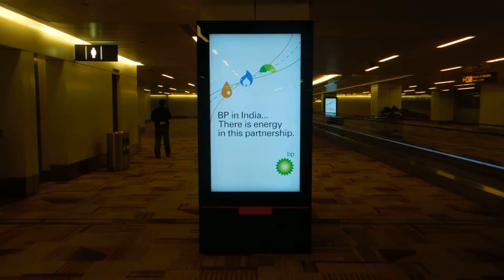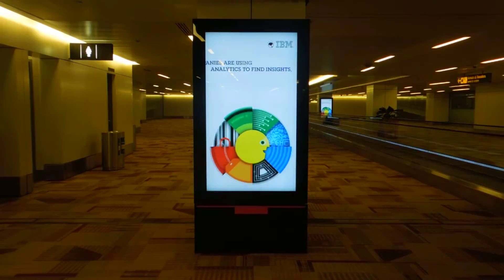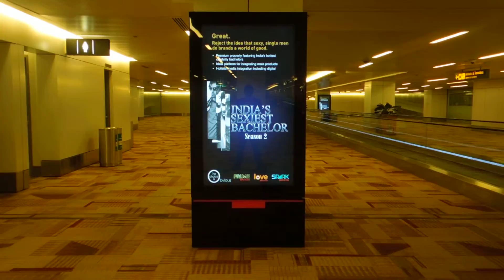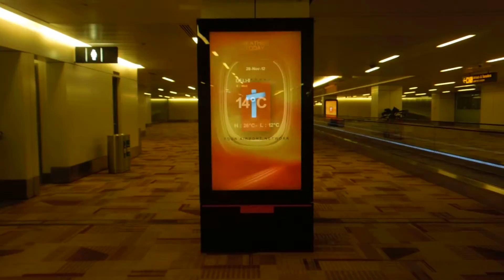IGI T3 Airport Domestic arrival 28 11 2012